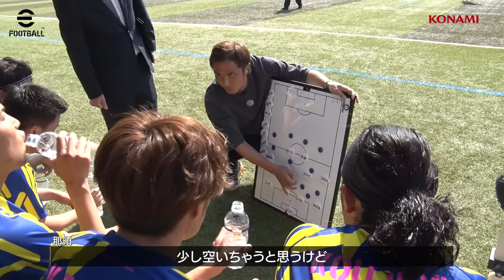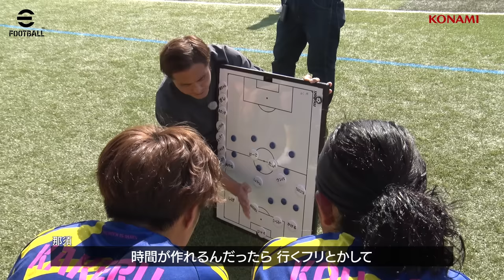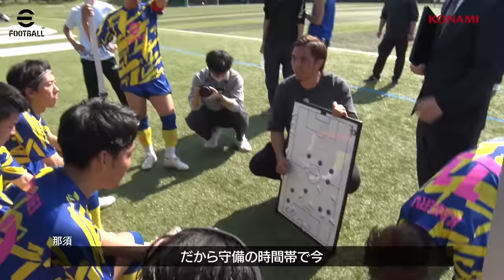【WINNER'S VS EDO ALL UNITED｜試合フル】本田圭佑から受けた挑戦状！シーズン4の集大成。全てはこの日の為に！プロを本気で目指すチームへの挑戦！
▼モバイル版 eFootball™ 2022のインストールはこちらから！！！

▼eFootball™ 2022の情報はこちらから！！

▼日本最大規模のeFootball™️全国大会エントリー受付中！詳細はこちらから！！

出演：@DaisukeNasu @unparunpatube8 @lisemchannel @Banbanzai @kakemaru @Ayumu___Takano @ChannelMAKIHIKA @umechan1024 @REGATE @giantkazuki @mpb110 @-azassu @koujiro91 @vlogwinners2036 @channel-ul7os @AK1NORIちゃんねる

 いよいよEDO ALL UNITED戦が始まる
果たして勝つのは、4連勝と波に乗っているWINNER’Sか
それともEDO ALL UNITEDが勢いを止めるのか
両チームの熱いプレーに目が離せない

GO！WINNER’S！GO！

【Season 4】
⚫︎ep.1
シーズン4開幕！超日本級コーチから教わる1対1！圧倒的個人技！

⚫︎ep.2
技術のひとつひとつがケタ違い。酒井宏樹の高速クロス、大津祐樹の縦回転シュートを学ぶ

⚫︎ep.4
「強くなったな」各々の成長を感じる練習。チームを引っ張る支柱に求められるのは"結果"

⚫︎ep.6
【第一試合-大森FC戦｜試合フル】シーズン4開幕戦！那須監督の決断に揺れる選手の心。

⚫︎ep.14
衝突！WINNER'Sの目指す戦術とは。「オレたちのサッカーについての話がしたい」

⚫︎ep.15
完全に分けられた序列。2チームそれぞれの専属コーチが発表される。

⚫︎ep.17
ベンチ組に喝！「大きな差はないんだ！」気持ちを奮い立たせた福田組、下克上を誓う

⚫︎ep.20
【WINNER'S紅白戦｜試合フル】お互いのプライドをかけて！圧倒勝利宣言の那須組、下克上を誓う福田組！キックオフ！

⚫︎ep.21
勝敗の行方はPK戦で。白黒はっきり付いた試合後、チームの結束はより強くより固く！

⚫︎ep.22
もう一度ひとつに！2チームに別れての練習を終え、1つのチームとして約束事を決める。

⚫︎ep.23
突け！相手の意表！点を取る手段はより多く！セットプレーでの動き方を決める。

⚫︎ep.24
合宿最後の夜！皆んなでわいわいカレー作り！友情を深め翌日の試合に向け準備する。

⚫︎ep.25
最後の勝利から約半年。遠ざかった勝利。期待からの重圧の中、合宿の成果を「勝利」の文字で添えろ！

⚫︎ep.26
【第二試合-沖縄大学戦｜試合フル】試合は息を呑む展開に…キャプテン不在の中、試合の行方は！

⚫︎ep.27
沖縄合宿の集大成！初戦を勝利で飾り勢いのまま迎える2試合目！那須監督の采配や如何に！

⚫︎ep.28
【第三試合-FCセリオーレ戦｜試合フル】沖縄大学との劇的な幕切れで勢いづいたWINNER'S！沖縄の地で連勝に繋げられるか…

⚫︎ep.31
初対面！WINNER'Sの前に現れたリベンジャーズ！存在を知ったメンバーの反応は…

⚫︎ep.32
【WINNER'S VS レジェンドOB｜試合フル】デビュー戦の相手、レジェンドOBとの再戦！劇的勝利を飾った前試合からの成長を見せろ

⚫︎ep.34
【WINNER'S VS REVENGER’S｜試合フル】開戦！YouTubeダービー！お互いのプライドが交錯する！

⚫︎ep.36
【REVENGER’S VS レジェンドOB｜試合フル】WINNER'Sに敗れた2チーム、試合終盤に意地を見せる。

⚫︎ep.38
迫る！エドオール戦！戦術の落とし込みと連携の最終調整。ミニゲームに気合が入る

⚫︎ep.39
いざ、本田圭佑への挑戦！プロを本気で目指す常勝軍団との戦いが幕を開ける…！